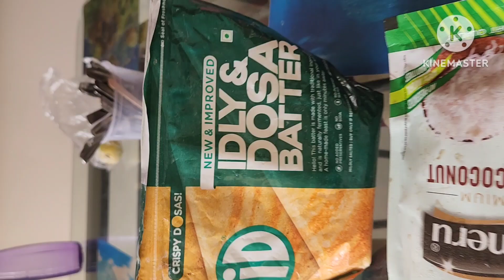Uttapam breakfast recipe in Bengali.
Uttapam breakfast recipe

Hi
Friends

breakfast recipe
healthy breakfast
uttapam breakfast with chutney
coconut chutney
cooking channel
SATYABRATA'S VLOG
Bengali video